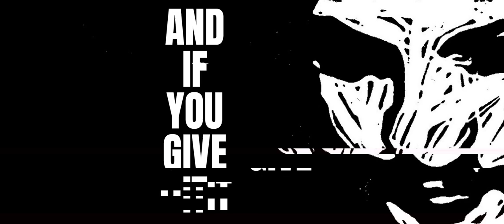Jakob's Riddle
Błażej Wiśniewski